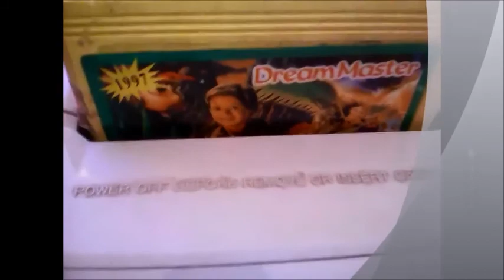PEGASUS IQ 502